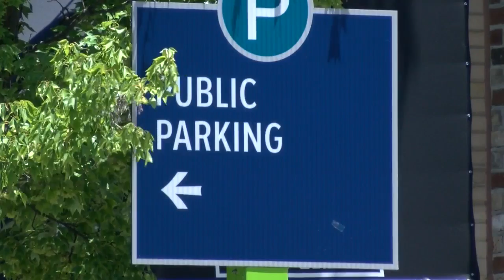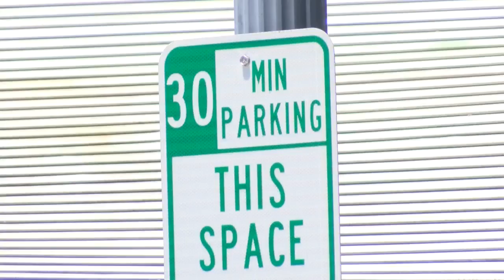Greenville festivals hurting some Uptown businesses